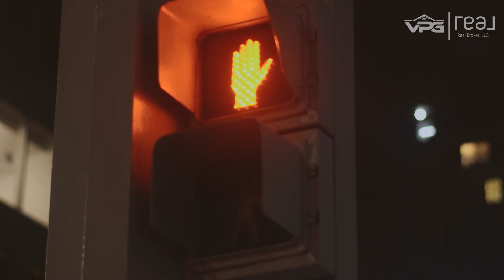Exploring North Carolina Living: 2023 Pros and Cons | Insights on Charlotte & Lake Norman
Hey everybody April here, back with another video!

This time we will be taking a look at what makes charlotte and Lake Norman such amazing places and at the same time not so great... you know what I mean?

No place is perfect and so I will let you know what really grinds my gears, what I really love about Charlotte, North Carolina.

Jeff and I have an incredible team of Agents in the Lake Norman/Charlotte area of North Carolina. We transplanted here from Ohio in 2011 and have been very happy to make Lake Norman our home. If you are considering a move here, already live here and need to buy or sell, get in touch! We would love to make you a part of our lives!